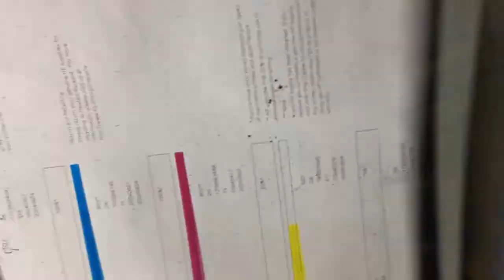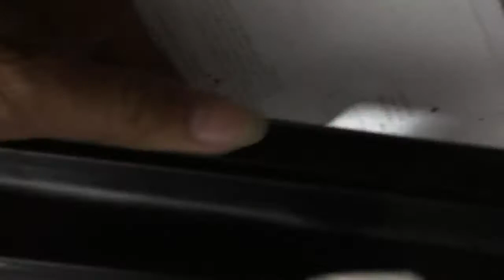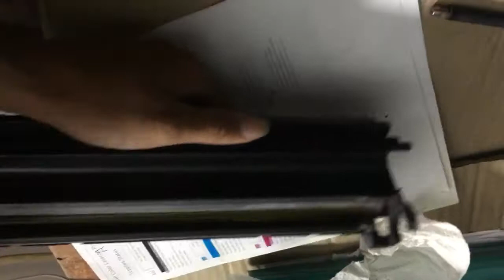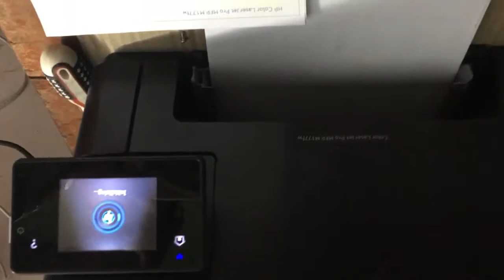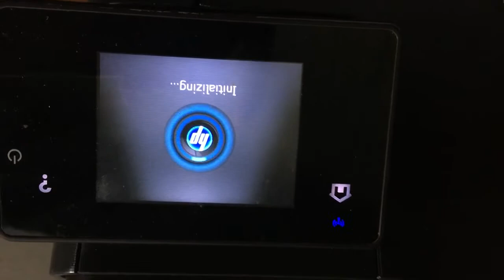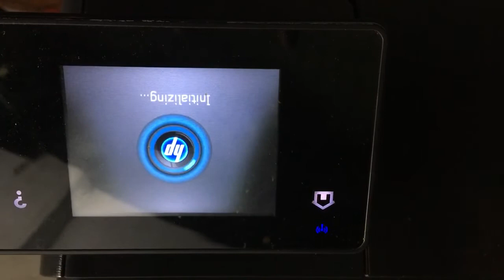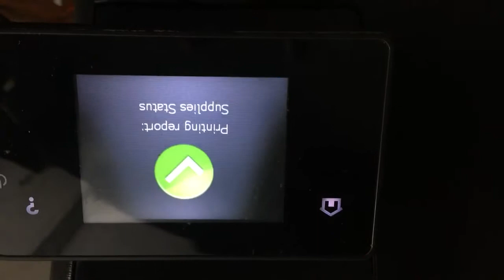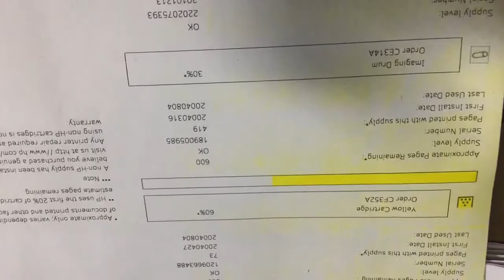HP Color Laser Jet Pro MFP M177fw print yellow background not clear fix 02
HP Color Laser Jet Pro MFP M177fw print yellow background not clear 02. how to remove image drum unit transfer roller hp color laser jet M177fw.